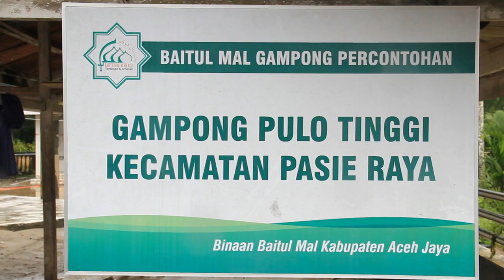DIlanda Banjir warga dibantu TNI bersihkan Mesjid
Mesjid di desa pulo tinggi , Aceh Jaya dilanda banjir beberapa waktu lalu saat hujan deras melanda kawasan tersebut, lumpur 10 centimeter merendam mesjid dan aktifitas ibadah pun belum bisa terlaksana , meringankan beban warga TNI membantu membersihkan mesjid .